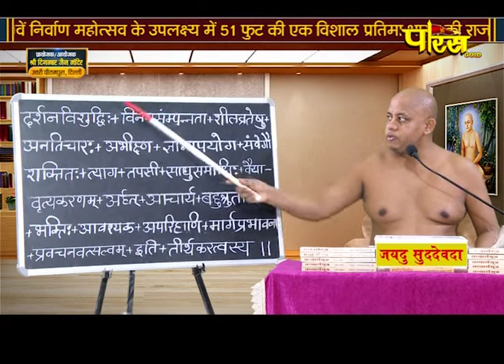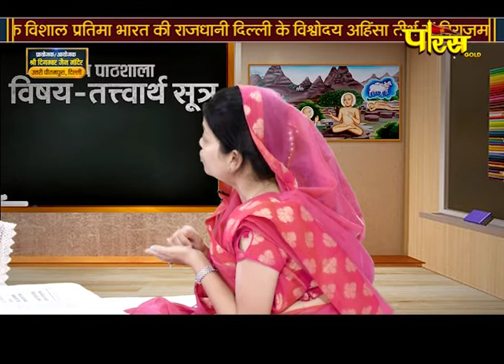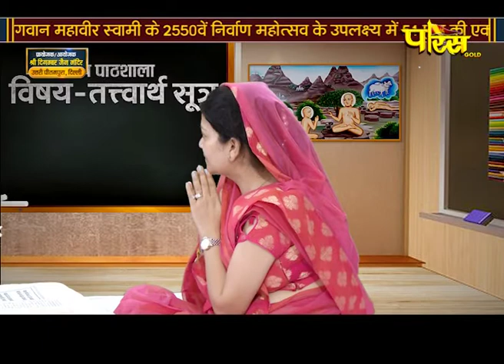मोक्षशास्त्र | जैन पाठशाला | आचार्य श्री प्रज्ञसागरजी महाराज | Jain Pathshala | 21/08/21